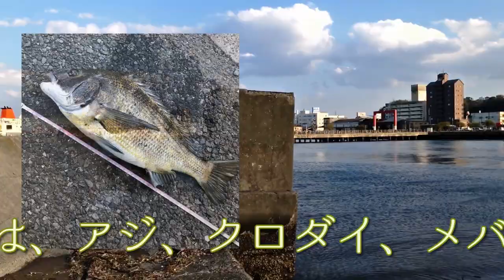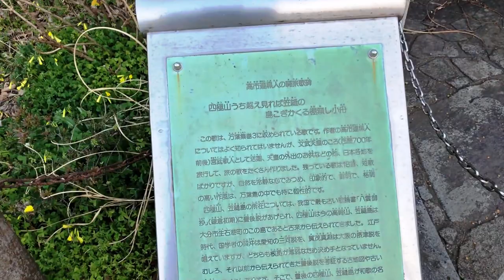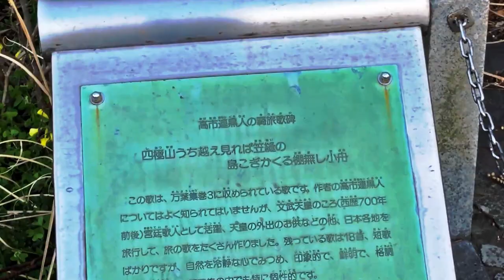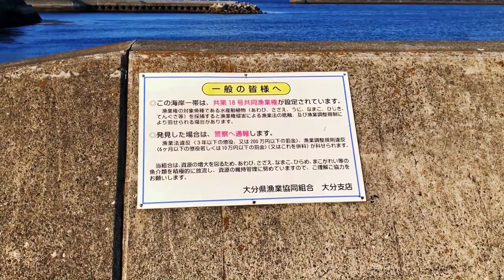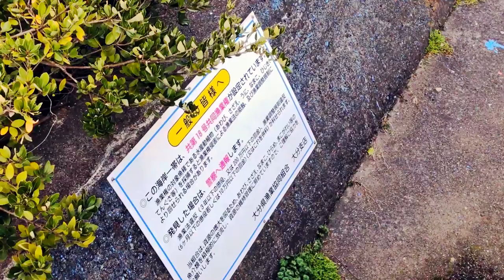アジ、クロダイ、メバル、カサゴ 春・赤灯台側の釣り場 西大分港 人気のフェリーさんふらわあ かんたん港園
ご登録ありがとうございます。これからも、よろしくお願いします！勢いよく登録者が増えると、とても励みになります。

春は、アジ、クロダイ、メバル、カサゴ、キスが釣れるそうです。一年を通しては、シーバス、キス、アジ、タチウオ、メバル、アラカブ、チヌ、クロ（メジナ）、アオリイカ。

釣り方はフカセ釣り、サビキ釣り、カゴ釣り、投げ釣り、ワーム釣り、エギング。

大物が釣れる？ 大在公共埠頭の朝マヅメ 人気のアジサビキとショア（陸）から釣れる大きな魚 タチウオ タイ ハモ

【悪魔の誘惑】シーバス釣りのはずが 釣れたのは◯◯だった（釣ってない）釣果偽装疑惑  ベイト（小魚）いっぱい！スズキが釣れる大野川河口 朝マヅメ

釣り場の都市伝説（ウワサ） 爆釣の時合 釣れると困る高級魚 水中で直に見たブリ他

チヌ（黒鯛）40Up！ アジ好調！ 大物狙いから家族連れまで人気 臼杵 板知屋港 GW 夏休み人気の釣り場

メガアジ（尺アジ） カマス爆釣！ ブリ好調！ 臼杵 風成港（かざなしこう）大分の釣り場

チヌ・カレイ・メバル・アジ釣りで人気の臼杵港とフェリーのりば ウキフカセやカレイ釣りの仕掛け GWにもおすすめ 大分の釣り場

大分 臼杵の釣り場 尾本港 浜公園 黒川海水浴場近く エギング メバリング アジング 佐志生

アジ釣りで人気 五目釣りも楽しい 臼杵 板知屋港 マダイやチヌもヒット 大分の釣り場

アジ・メバル・カサゴ 家族で楽しく五目釣り 臼杵 大泊港（おおとまりこう） 釣り禁止エリアあり 大分の釣り場

春はアジ、クロダイ、メバル、カサゴ　赤灯台側の釣り場 西大分港 人気のフェリーさんふらわあ かんたん港園

【死闘】大物が釣れる必殺釣法で堤防下から記録級モンスターが…！【九州一周釣り旅】#25